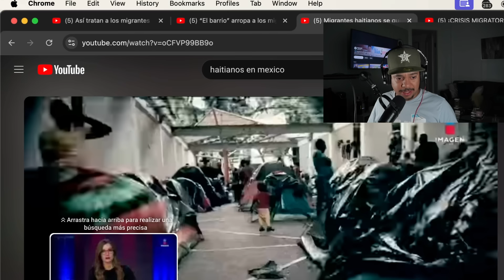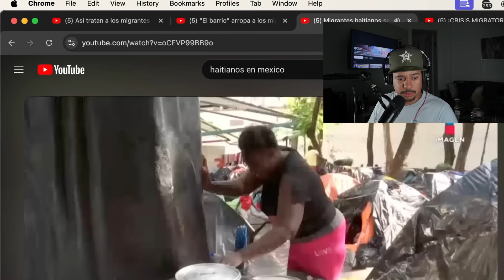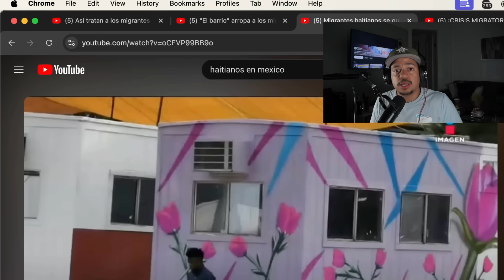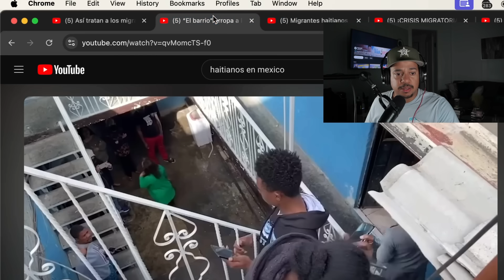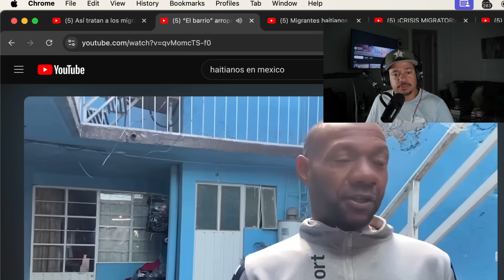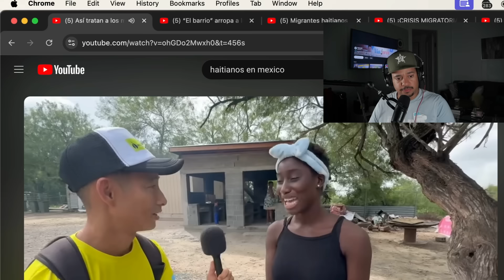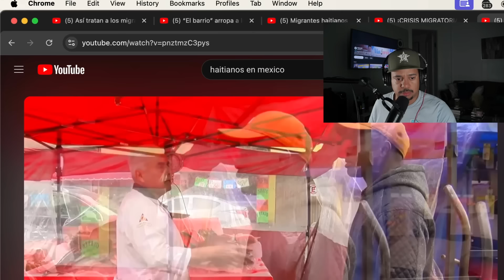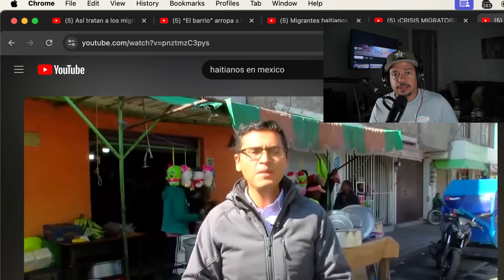HAITIANOS INVADEN MEXICO: El Pais Azteca se prepara para impedir esto.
SILENCIOSAMENTE CIUDADANOS HAITIANOS INVADEN A MEXICO, EN UNA OLA DE MIGRANTES QUE SE QUEDAN DEBIDO AL PROCESO TAN LARGO QUE ES ESPERAR ASILO EN LOS ESTADOS UNIDOS.